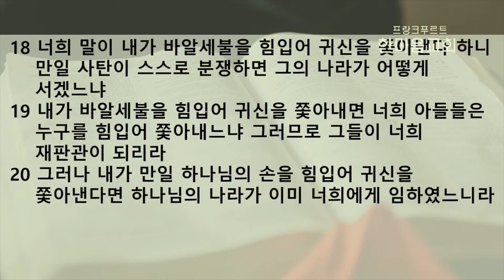수요 예배 설교 | 2020.12.10 | 하나님 나라의 힘 | 누가복음 11장 14~20절 | 이찬규 목사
하나님 나라의 힘 (누가복음 11장 14~20절)